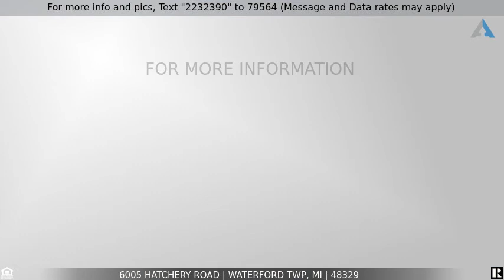Priced at $375,000 - 6005 HATCHERY Road, Waterford Twp, MI 48329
Home for Sale in Waterford Twp

GREAT INVESTMENT OPPORTUNITY! IDEAL FOR LEGAL, RETAIL, MEDICAL OFFICES OR AS CURRENT USE AS BEAUTY SALON. GREAT LOCATION WITH HIGH TRAFFIC COUNT AND VISIBILITY AT CORNER OF HATCHERY AND AIRPORTR RD. SOME BEAUTY INVENTORY/EQUIPMENT AVAILABLE FOR PURHCASE. UPDATED THROUGHOUT, VERY CLEAN. MUST SEE. EASY ACCESS TO M-59 AND OTHER MAJOR ROADS. HIGH POTENTIAL FOR AN INVESTOR OR END USER. SALE ALSO INCLUDES ADJACENT LOT (PIN: 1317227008), EVEN INCREASING OPPORTUNITY AND POTENTIAL. LARGE PARKING LOT WITH SEVERAL SPACES. GREAT AREA. EASY INGRESS/EGRESS.